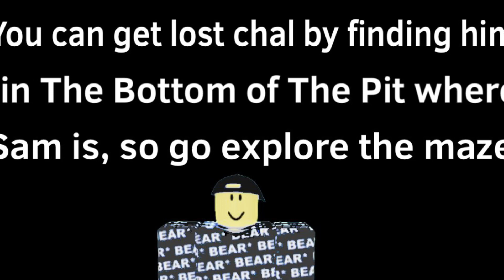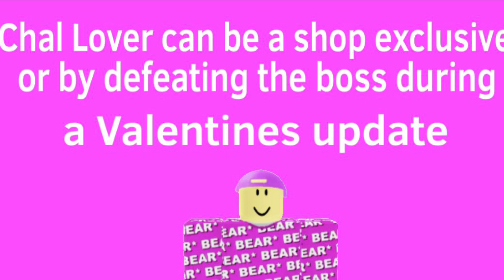Bear* Suggestion-Idea Colored Chals